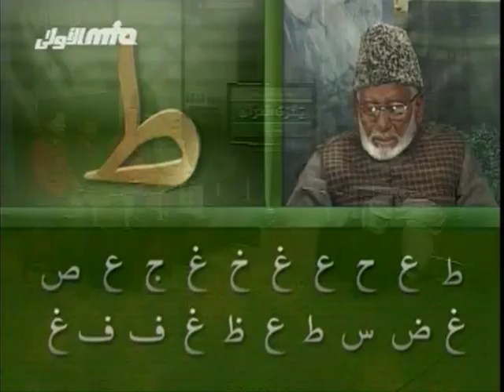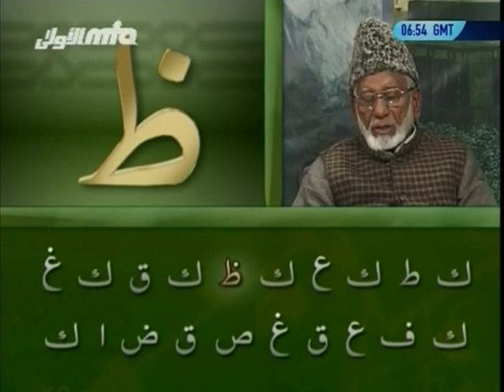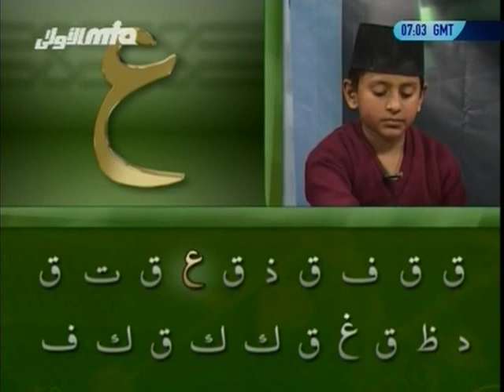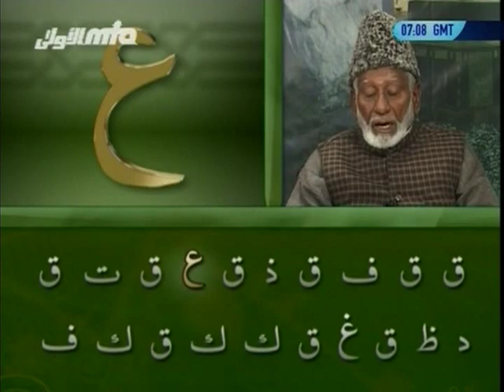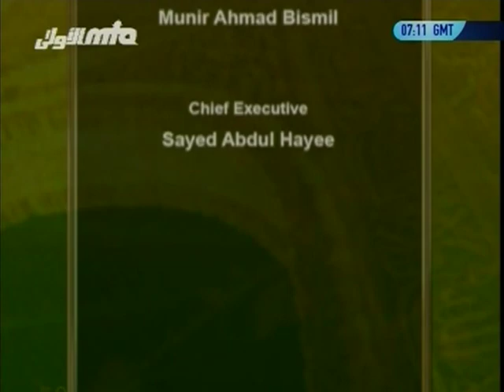Yassarnal Quran Lesson #04 - Learn to Read & Recite Holy Quran - Islam Ahmadiyyat (Urdu)